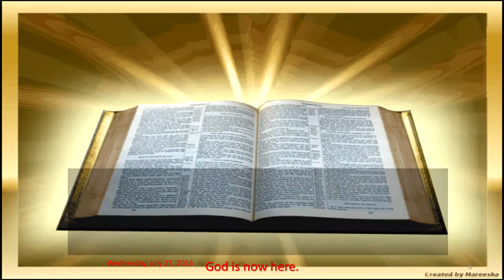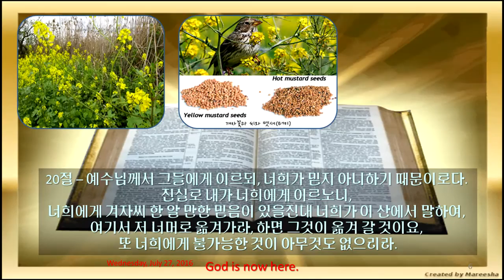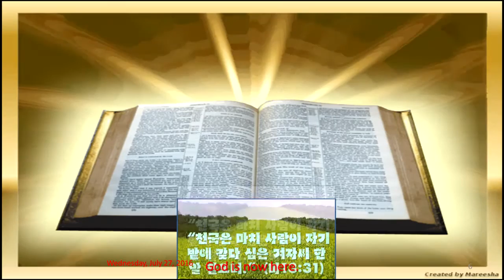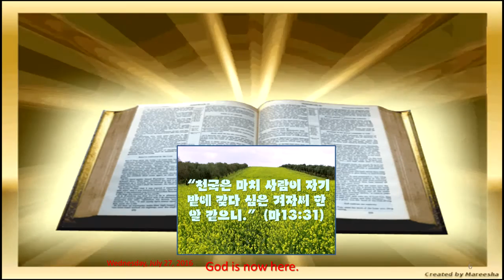마태복음 강의 74♥마귀들린 아이를 고치심♥ 마17장14절 ~ 21절♥Amen Christian Church♥구경평